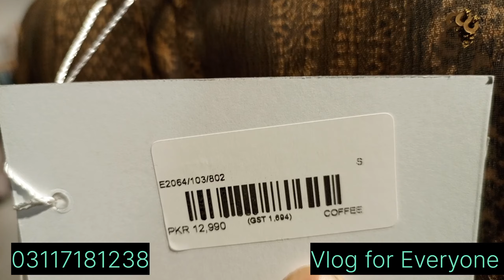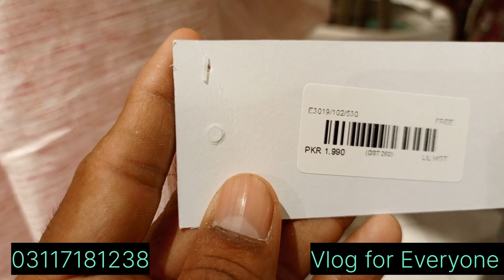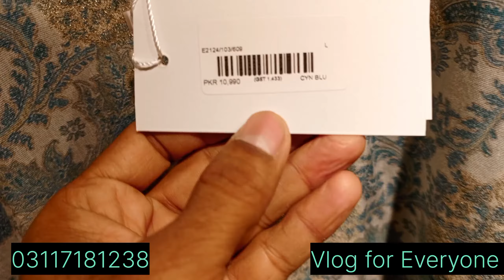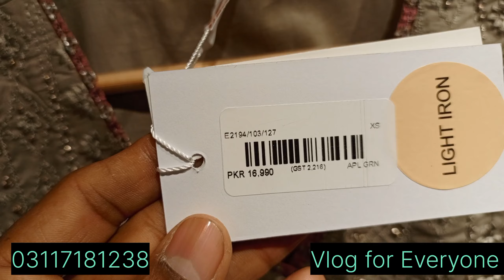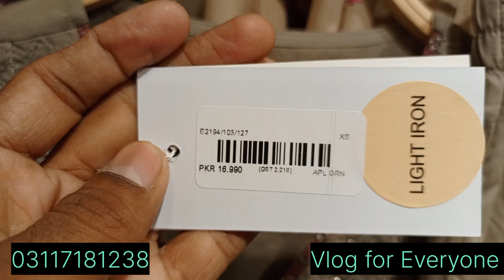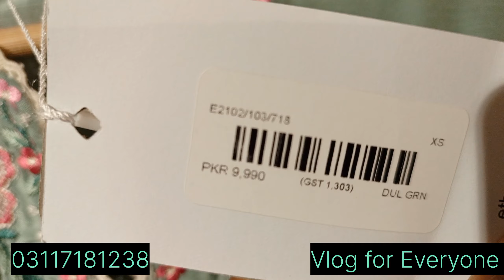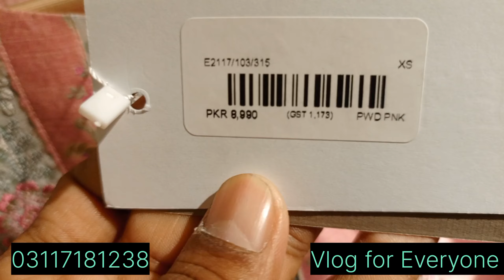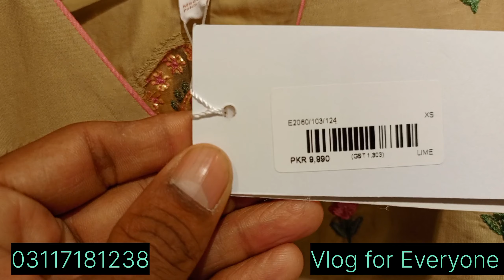Ethnic New luxury pret || Ethnic Eid Collection 2024....